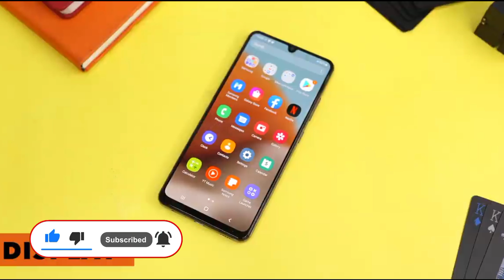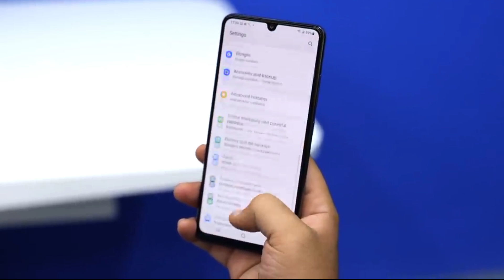Samsung Galaxy A32 Unboxing And Review | Video Wali Sarkar | Samsung Galaxy A32 Price In Pakistan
Cover the topic:
Samsung a32 speed test
Samsung a32 5G
Samsung Galaxy a32 unboxing in Pakistan
Samsung Galaxy a32 unboxing by video wali sarkar
Tech review
Mobile review

Thanks For Love And Supporting Me.